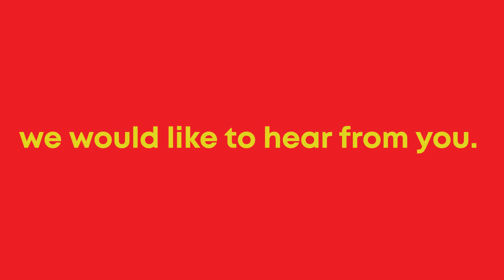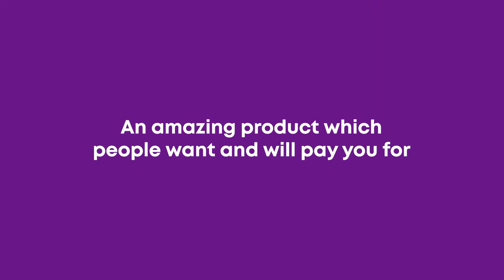Gringos Franchise Opportunity